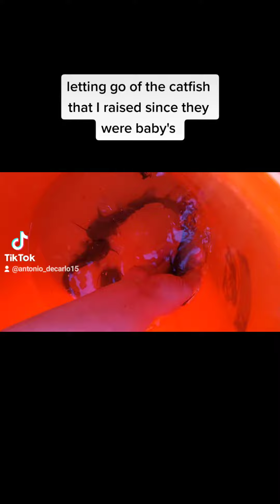letting catfish go